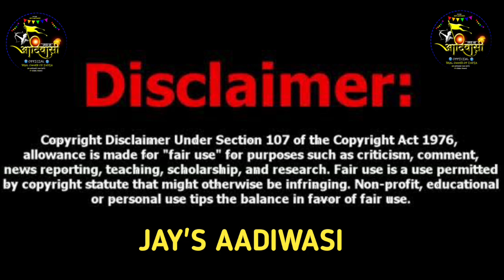🚩महाशिवरात्री स्पैशल धमाका 🚩 आदिवासी कुल देवी मोगी माता 🚩Singer Dinesh Brahamne 🚩